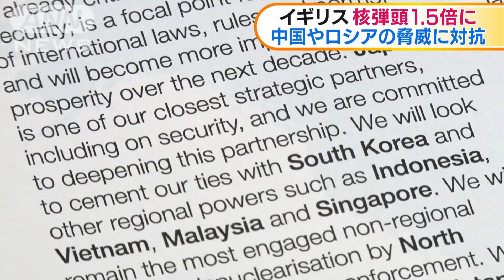イギリス核弾頭1.5倍に 中国やロシアの脅威に対抗(2021年3月17日)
イギリス政府が、保有する核弾頭の数を約1.5倍に増強する方針を発表しました。影響力を増す中国などの脅威に対抗する計画です。

　イギリス政府は、保有する核弾頭の上限を現在の180発から260発に増やします。

　これは、外交や安全保障の中長期計画として発表されたもので、核戦力を増強する中国や関係悪化が進むロシアの脅威に対抗する狙いがあります。

　また、年内にはインド太平洋地域に最新鋭の空母を派遣する計画もあり、対中国で日本などとの連携を強化していくとしています。

　中長期計画の見直しは約10年ぶりで、今回は冷戦の終結後、最も大きな変更となっています。